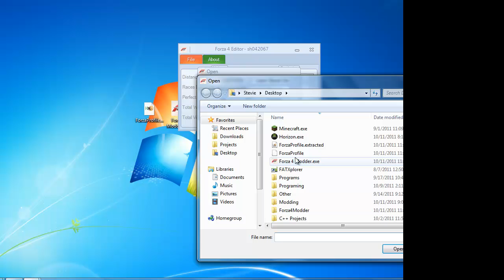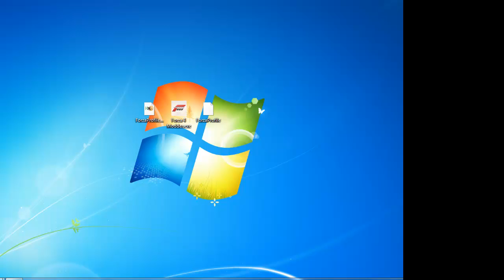[How to]Forza 4 Modder - Version 1.0.0.0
A tool that allows you to modify your Forza 4 content. If you'd like anything else to be added, just comment or message me. Source is included.